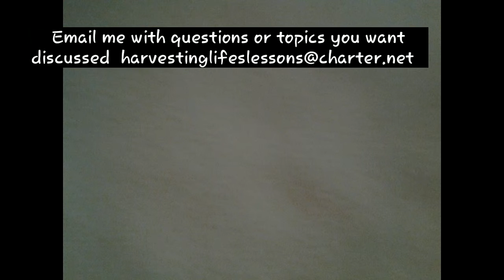Life Lesson On Drugs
Sharing my journey of how I beat the odds and ever came my drug addiction this is my journey as openly as I can my life is an open book, and mission is clear. To inspire and reach others far and near that they CAN overcome drugs, abuse, emotional pain. We all are human and need to know we are not fighting this alone! After 23 years of sobriety I'm blessed and want to inspire and reach out to you...Tune in, ask questions, advice you may seek. Life has made me an expert on how and why its so important to take from  your mistakes and turn them into a lesson a help for others to relate. Thank you Sharing my journey of how I beat the odds and ever came my drug addiction this is my journey as openly as I can my life is an open book, and mission is clear.